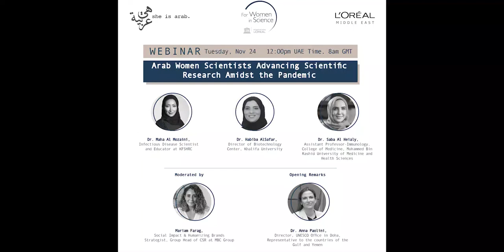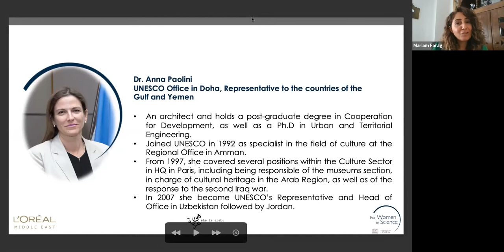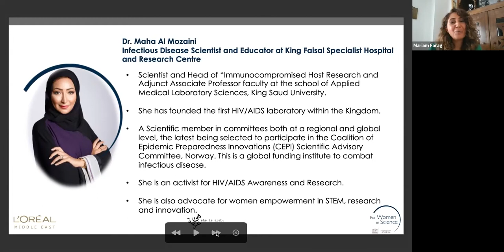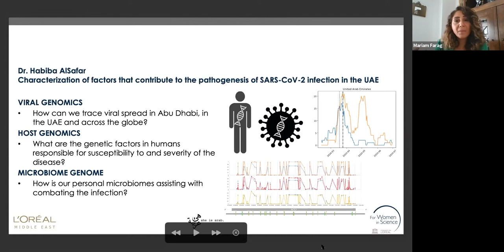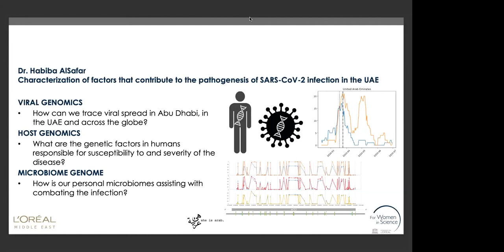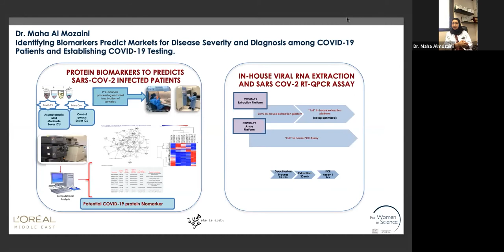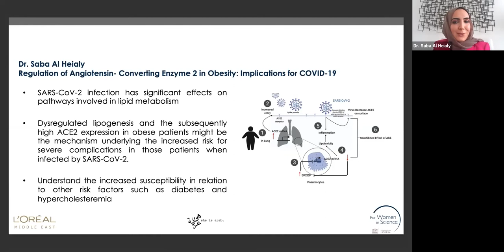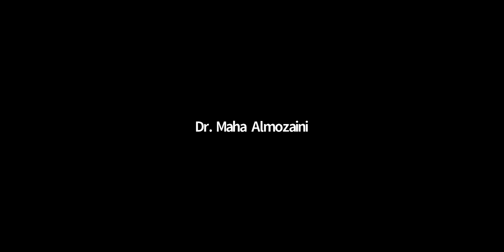Arab Women Scientists Advancing Scientific Research Amidst the Pandemic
L’Oréal-UNESCO For Women in Science webinar, in partnership with She Is Arab, will recognize the contribution and the role of Arab Women scientists, not only in providing scientific knowledge to support policy makers and frontline responders, but also in broadening our scope of understanding of the pandemic from different perspectives.

The webinar will shed light on three remarkable Arab Women scientists in the Gulf region who through their researches have been in the frontline, holding leadership positions in the battle against the COVID-19 pandemic.

The scientists, who are also L’Oréal-UNESCO For Women in Science Middle East Regional Young Talents Program jury members and winners, will talk about how their research helped in advancing the scientific knowledge for immediate and efficient response to COVID-19 as well as address opportunities and new challenges in progressing their scientific work and career.

Panelists:
- Dr. Habiba AlSafar, Director of Biotechnology center, Khalifa University
- Dr. Maha Al Mozaini, Infectious Disease Scientist and Educator at KFSHRC
- Dr. Saba Al Heialy, Assistant Professor-Immunology, College of Medicine, Mohammed Bin Rashid University of Medicine and Health Sciences

Opening Remarks by Dr. Anna Paolini, Director, UNESCO Office in Doha, Representative to the countries of the Gulf and Yemen

Moderated by Mariam Farag, Social Impact & Humanizing Brands Strategist, Group Head of CSR at MBC Group